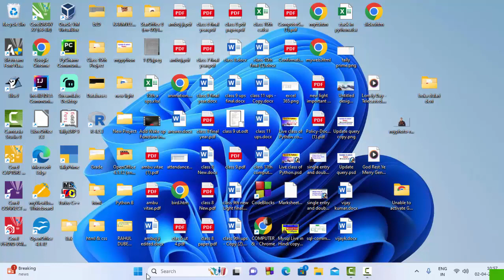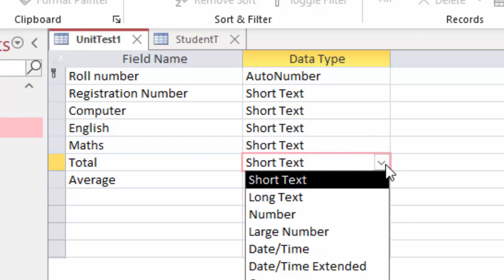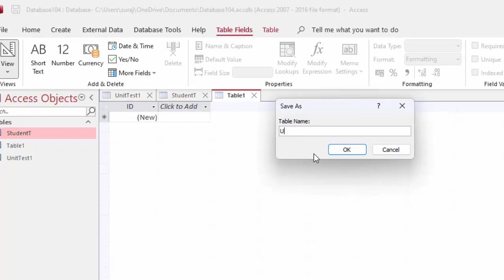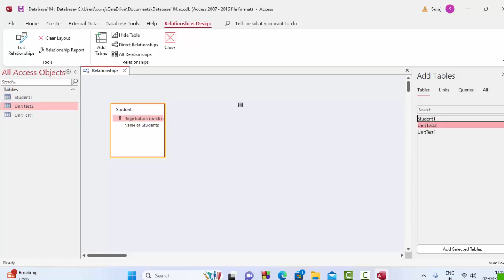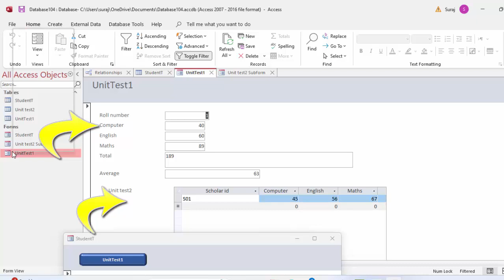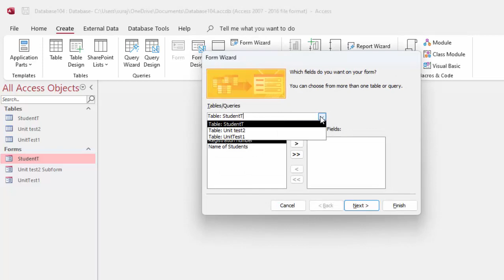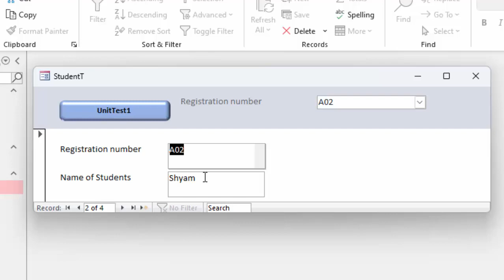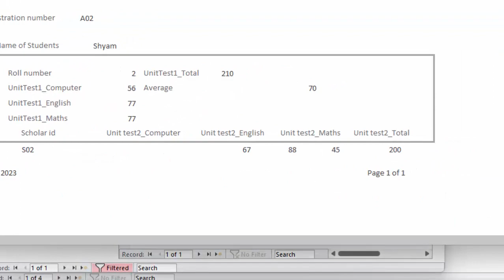Create Student Marksheet software on Microsoft Access@COMPUTEREXCELSOLUTION